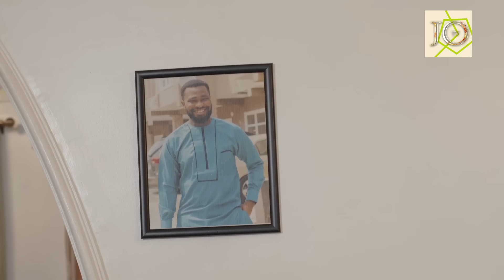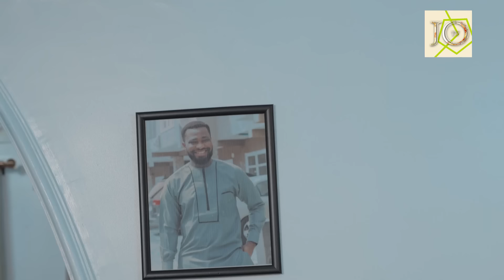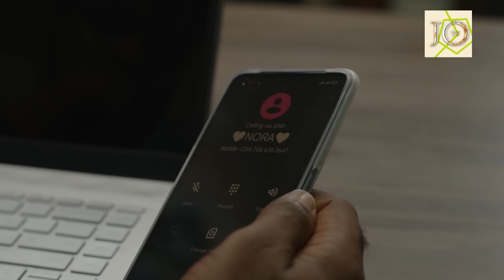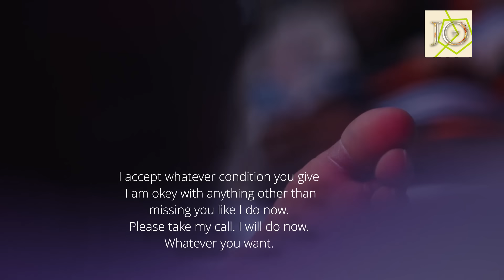I Pick Her Up Just For One Night But Found Out She's Everything I Wanted In A Wife-Nigerian Movie